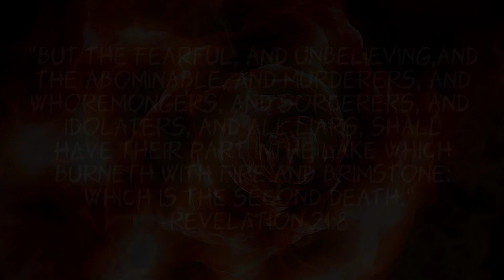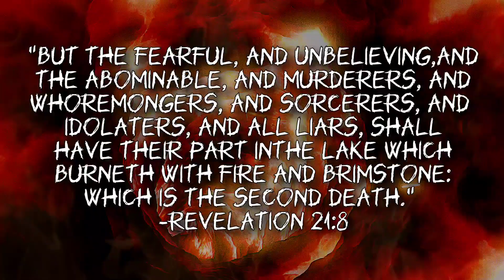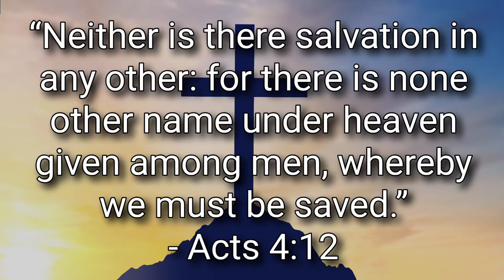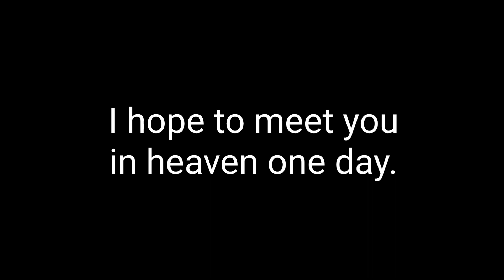What Do You Believe In?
Check out the channels in my recommended viewing for more great resources!

Thank you for taking time to watch this video!